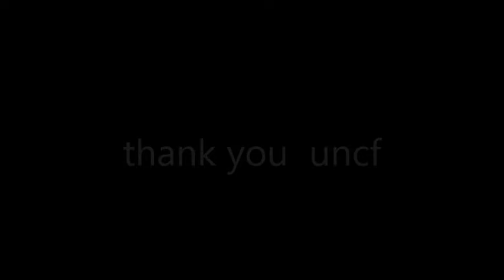uncf telethon superbowl superstars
last night 35th anniversary uncf superstar 2022 a celebrate grand tote $905'643'5 thank you Toronto Ontario Sean Steele debut honors USA Olympics Greco roman won at the Tokyo summer Olympics game USA wrestling